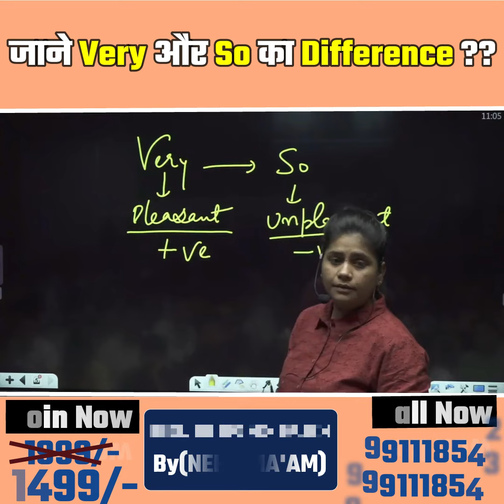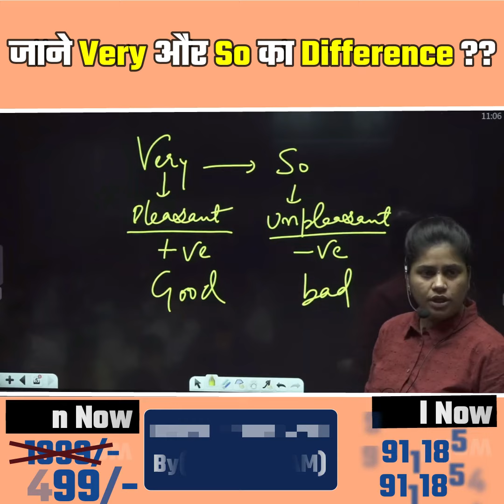जाने Very और So का Difference || Neha Ma'am || Vatican Institute